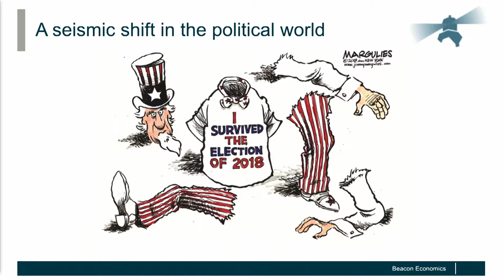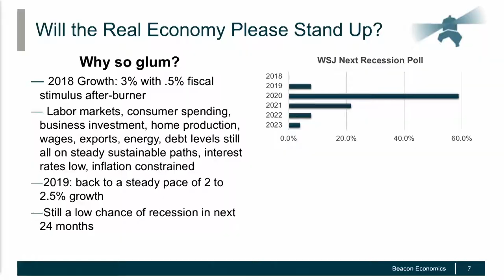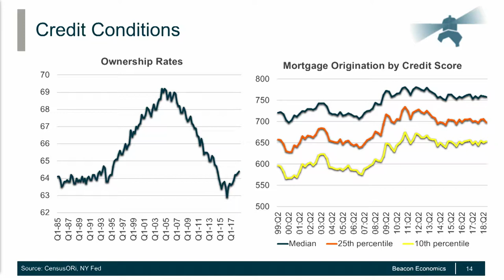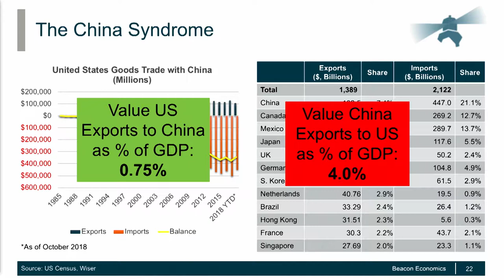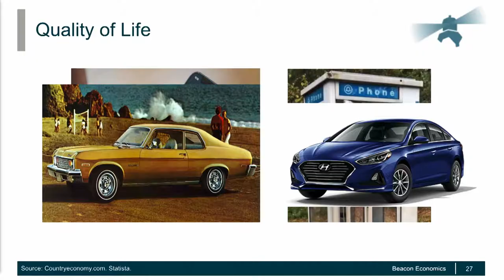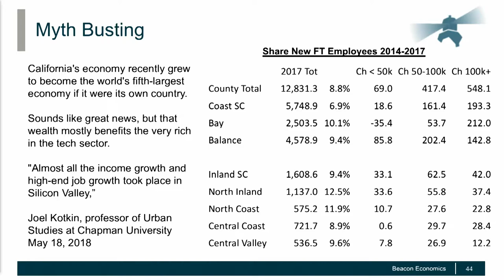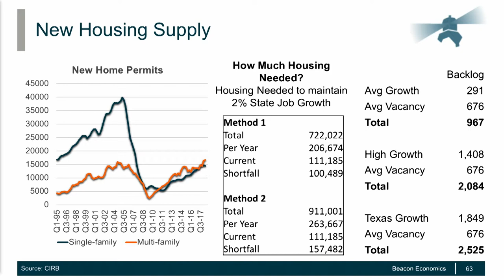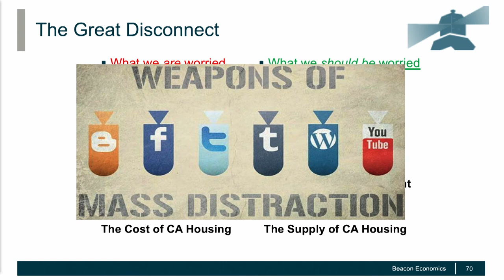Christopher Thornberg- California at the Crossroads